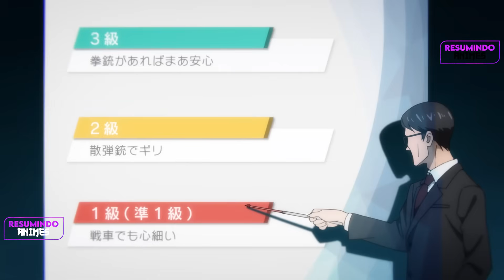Ele Comeu Um Dedo Podre e Se Tornou O Mais Forte De Todos (1)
Anime: Jujutsu Kaizer - Parte 1

Capítulos
0:00 - Introdução
0:20 - Jantando Dedo Podre
2:47 - Chegando ao Colégio Jujutsu
5:02 - Missão Teste
6:08 - Missão no Reformatório
8:32 - Ressureição
9:45 - Aprendizado
11:47 - Prévia do Evento de Intercâmbio
12:50 - Morte no Cinema
14:27 - Batalha nos Esgotos
15:50 - Tragédia
18:40 - O Rei demônio